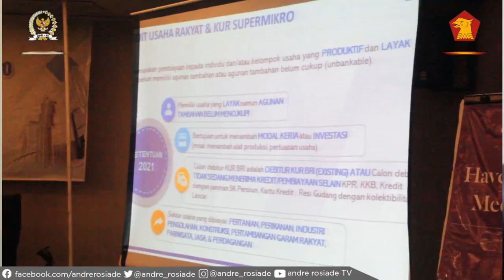Membuka Sosialisasi Pembukaan Holding BUMN Ultra Mikro di Padang Secara Virtual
Kami selaku anggota Komisi VI DPR RI fraksi Gerindra, membuka acara sosialisasi pembentukan holding BUMN ultra mikro yang berlangsung di Hotel Mercure, Padang, secara virtual.

Adanya holding ini untuk memperkuat kredit ultra mikro dan UMKM.

Pemerintah akan menginterasikan tiga entitas BUMN yang melayani sektor ultra mikro dan UMKM yakni Bank BRI, Pegadaian, dan PNM.

Pembentukan holding ultra mikro tersebut untuk meningkatkan aksesibilitas layanan keuangan pada segmen ultra mikro.

Selain itu salah sa­tu tujuan program integrasi ekosistem dari holding BUMN, untuk membunuh maraknya sistem rentenir yang menjerat pelaku kecil dan menengah saat ini.

Kami berharap sosia­lisasi manfaat dan tujuan dari pembentukan program integrasi sinergi eko­sistem BUMN nantinya bi­sa menjawab kebutuhan ke­sejahteraan ekonomi masyarakat.

Manfaat positif dari si­ner­gi BUMN ultra mikro ini, tentunya akan dirasakan para pelaku usaha ultra mikro karena mereka berpeluang besar mendapat pembiayaan ber­bunga rendah di masa depan.